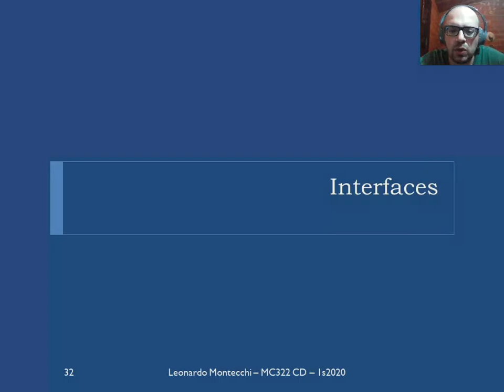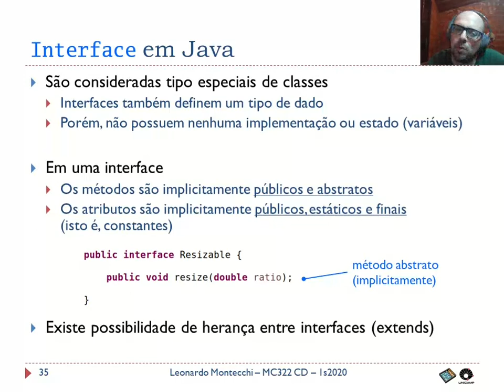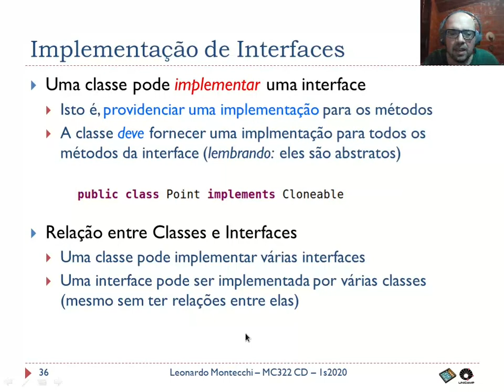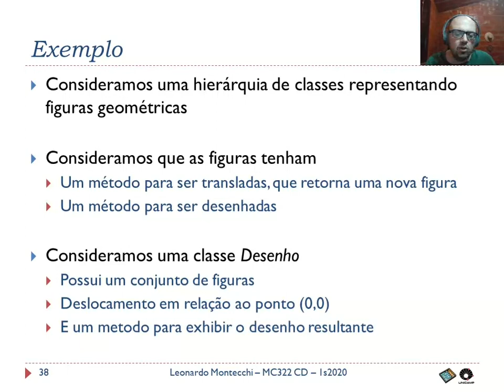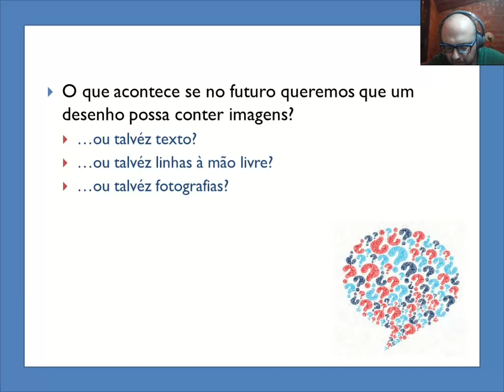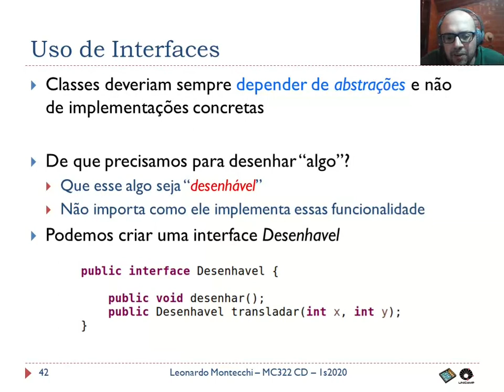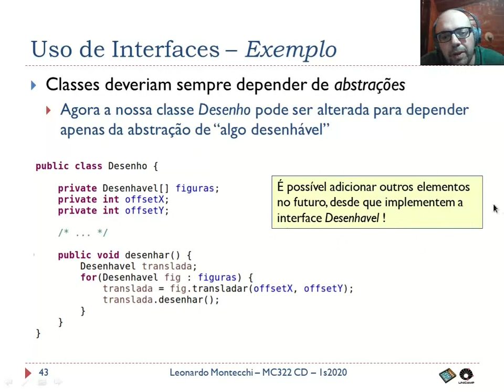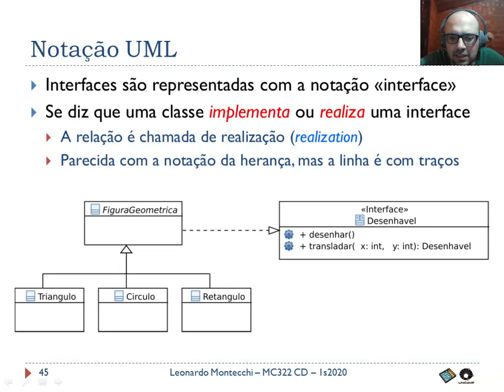MC322 - Aula 12 Parte 3/4 - Interfaces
POLIMORFISMO E INTERFACES
Interfaces

Aula 12.3 da disciplina MC322 "Programação Orientada a Objetos", do Instituto de Computação da UNICAMP.